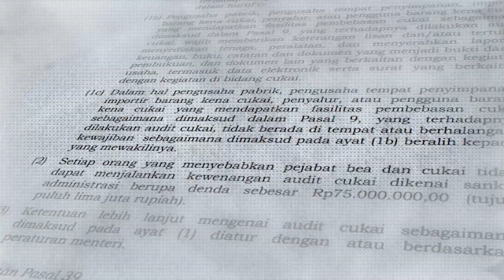Film Pendek "MEDENI" | Gempur Rokok Ilegal